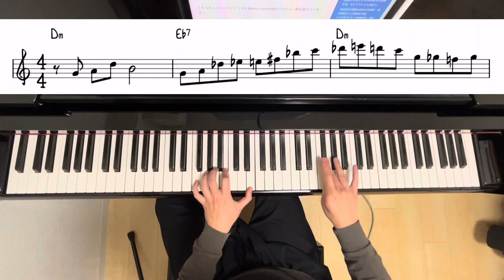Kenny Kirkland half whole scale phrase TranscriptionDm Eb7 Dm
Kenny Kirkland half-whole scale phrase Transcription(Dm-Eb7-Dm)

日本語での解説は下記リンクよりご覧頂けます。